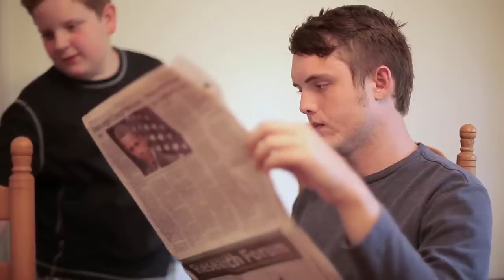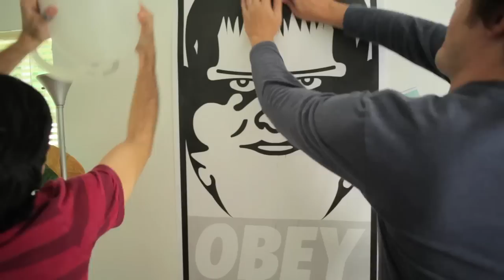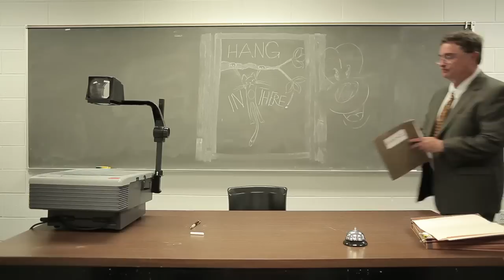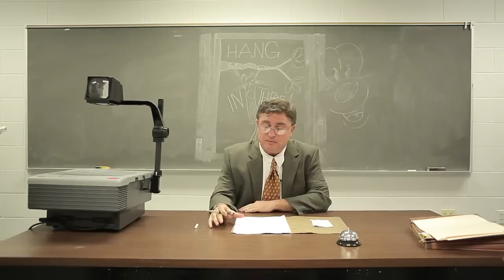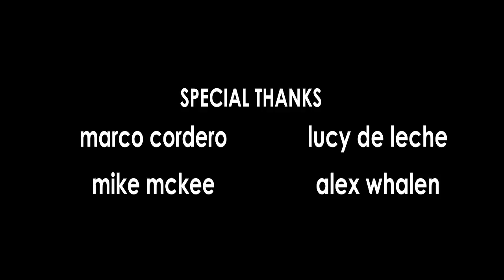The Queues - 'Waiting By The Phone' Music Video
Poor little Jimmy Weever can't seem to please his overbearing favorite band, THEqueues!  Witness as Rob and Jarl Q attempt to learn young Jameson some proper cellphone etiquette.  Starring Nathan Shaver and Christopher Shay.  Directed by Alex Wolfe. 'Cops and Robbers (8-Bit Remix)' end credits music by BFunk20XX